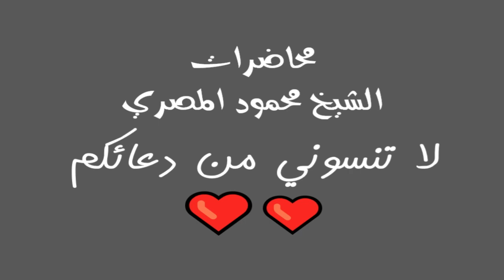صراع مع الامثال 3 برنامج المصارع الـ26 محاضرات الشيخ محمود المصري أبو عمار